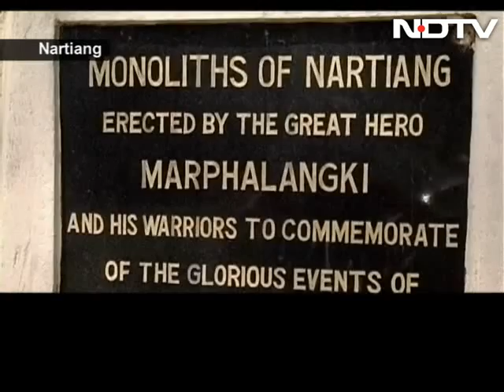Ancient wisdom of the east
Despite India being a nation that not only celebrates but thrives on its diversity the state of Meghalaya has suffered the status of a cousin best forgotten. This special half hour is the first in the four part exploratory series that deconstructs the life of the tribal communities of Meghalaya (Garo, Khasi & Jaintia) and highlights the relevance of their ancient wisdom in the modern day world. (Part 1 of the four part exploratory series on Meghalaya).